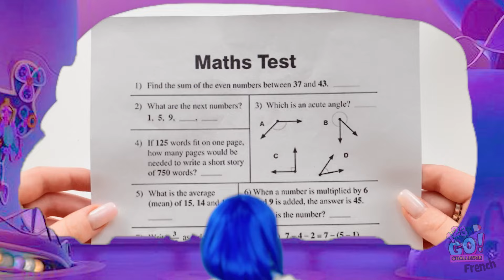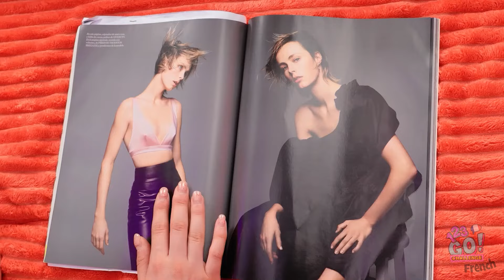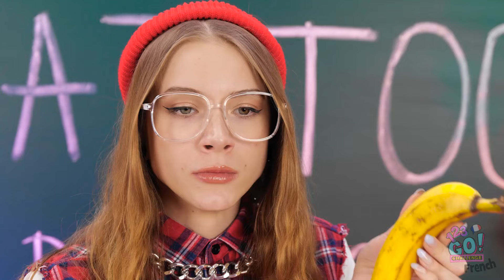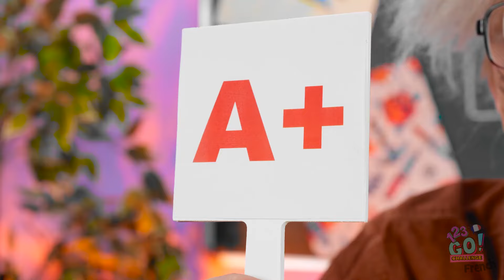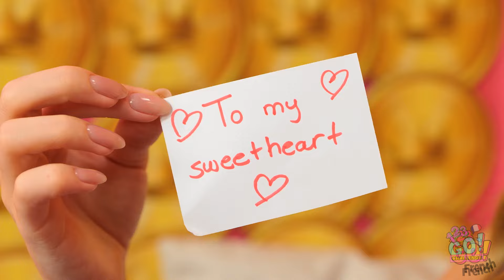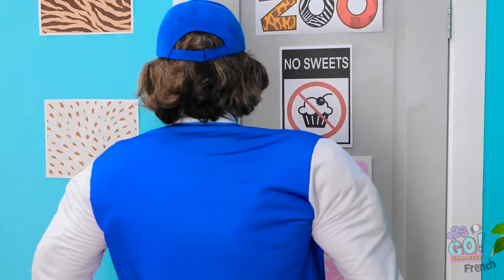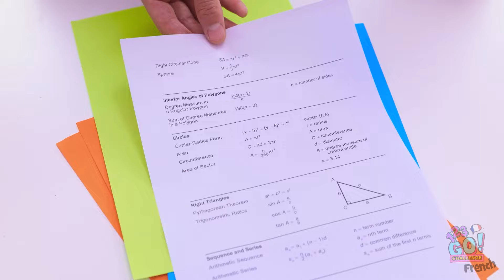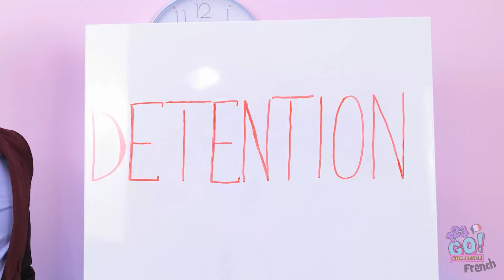123 GO! Les émotions me contrôlent ! Défis, bricolages et astuces géniaux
Préparez-vous pour des montagnes russes émotionnelles alors que nous explorons comment différentes émotions comme la joie, la tristesse, la colère et la surprise prennent le dessus dans ce défi Emotions Control Me ! Regardez les participants essayer de réaliser des bricolages et des projets DIY tout en affrontant des sautes d'humeur imprévisibles. Pourront-ils rester concentrés et créatifs, ou leurs émotions prendront-elles le dessus ? Rempli de défis amusants, d'astuces ingénieuses et de réactions hilarantes, cet épisode montrera comment les émotions peuvent influencer tout, des arts aux tâches quotidiennes. Ne manquez pas le plaisir ! 🎨😂💔😡